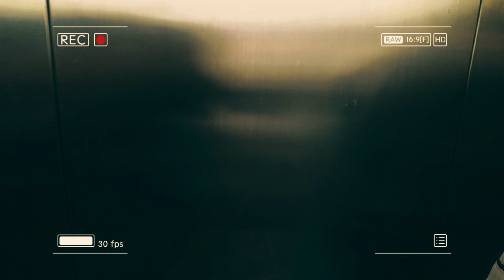My official channel trailer the butcher clipsthe butcher full episodes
my trailer video butchers trailer #2